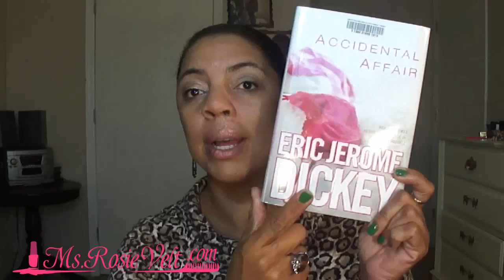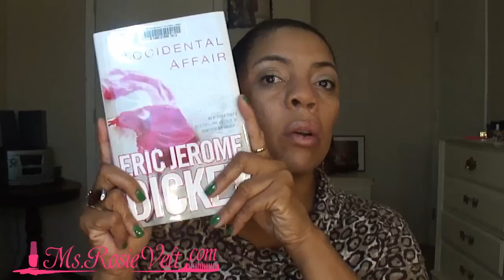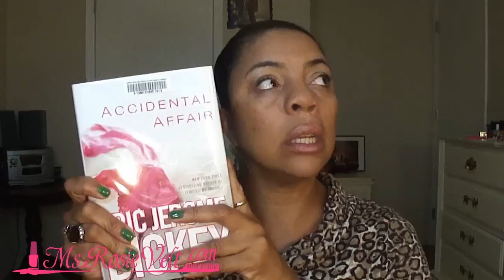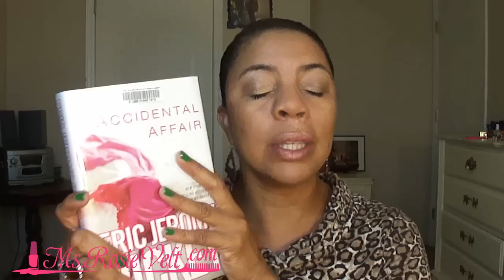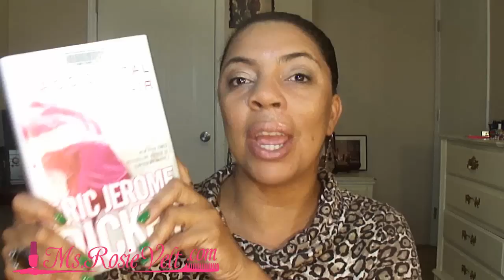♥290♥ #4 What are You Reading? Why Not Read with ME?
An Accidental Affair by Eric Jerome Dickey

Click here to purchase book from Amazon